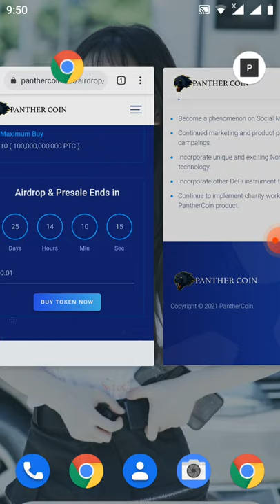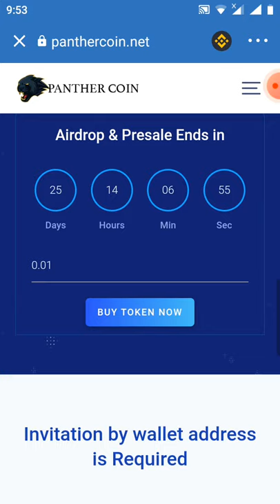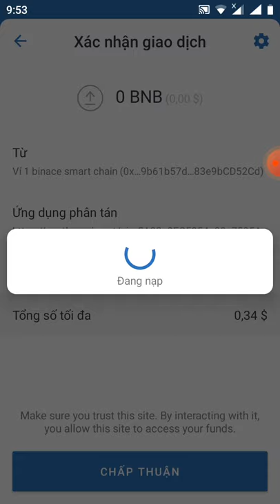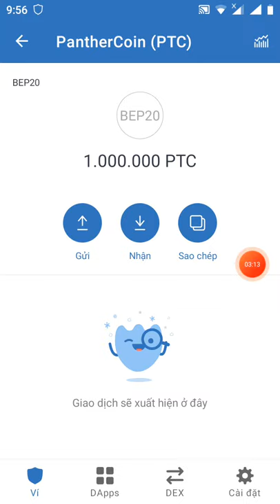hướng dẫn Claim free 1.000.000 token PTC - min by 0.01BNB = 100.000.000 PTC(12/6 lít sàn pankaceswap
Link claim

contract PTC
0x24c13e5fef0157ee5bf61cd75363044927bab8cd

ae copy pi không được thì past video crom rồi copy nhé